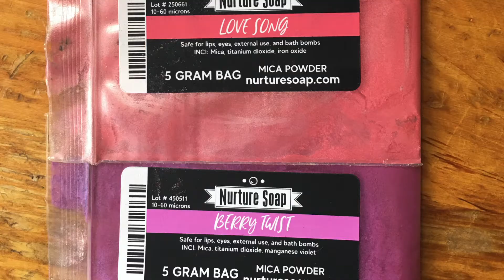Kiss Pour Soap Technique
This video is a basic design tutorial that we hope will inspire your own soapy creations! Please visit our bigger completely natural soap making channel here: @SNIFNaturalSoapmaking